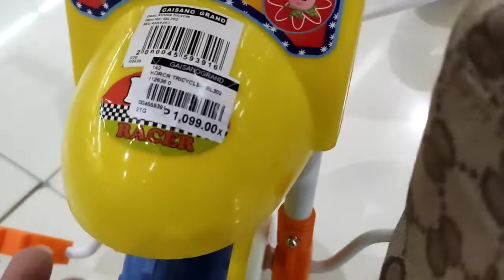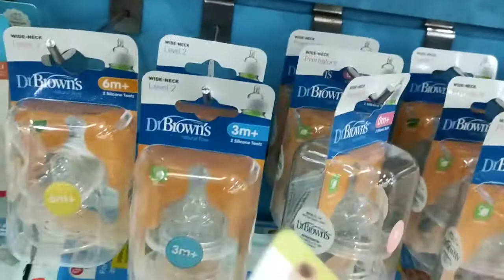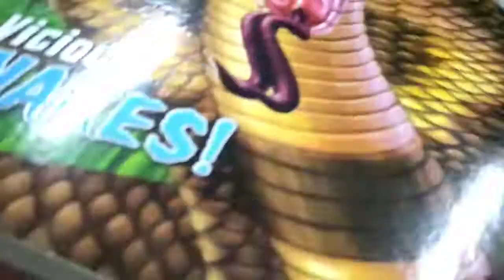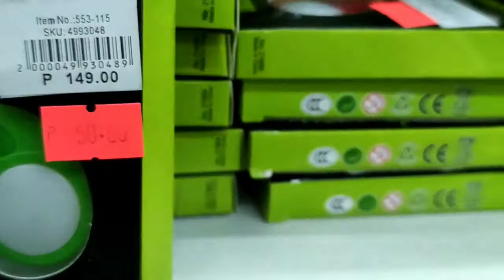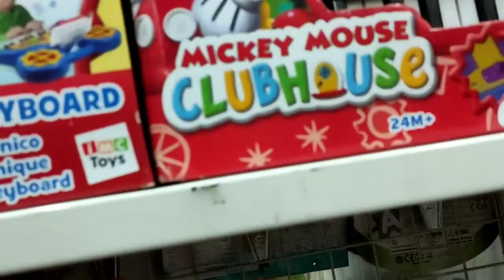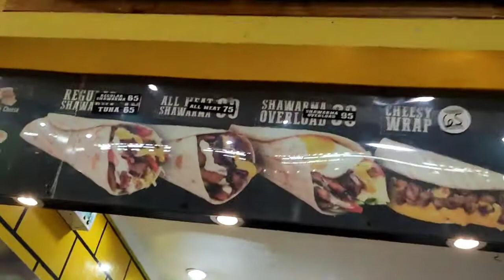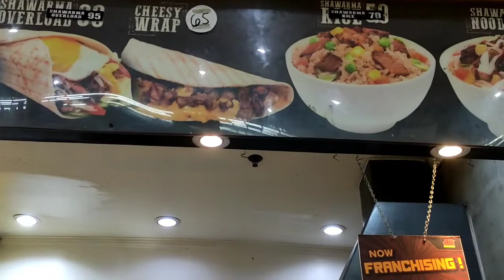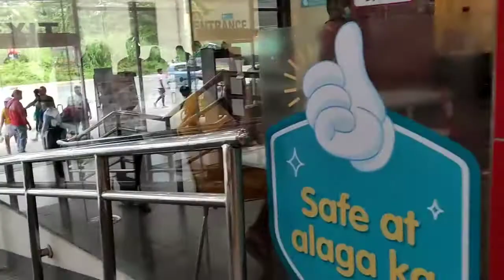Kami lng ata ang bumibili sa 3rd floor/Archelie Cabintoy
Ramdam pa rin ang crisis ng dahil sa pandemic